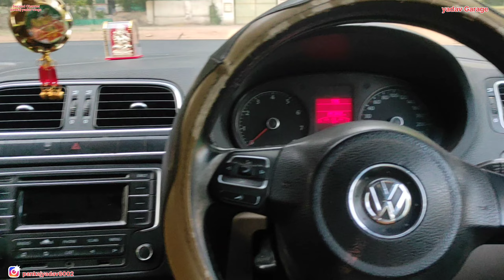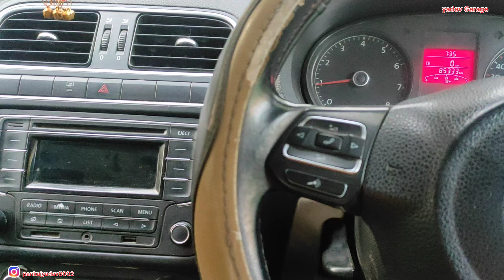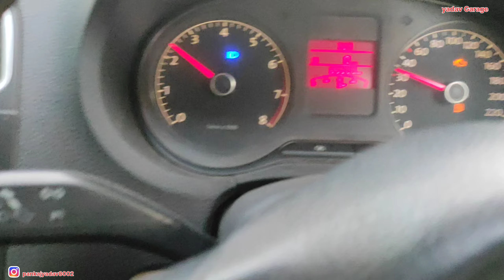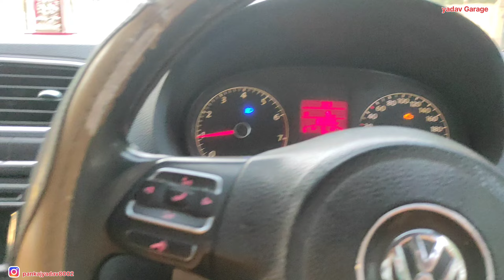2013 Model Volkswagen polo_चला के एशा लगा की 2023 की गाड़िया फेल है इसके शामने_#viral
2013 Model Volkswagen polo_चला के एशा लगा की 2023 की गाड़िया फेल है इसके शामने_#viral

Do Like ✅

Do Share✅

Hello Bhailog,